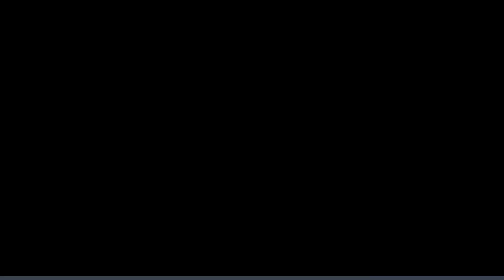【香港賽馬】【賽馬貼士】吼實潘頓呢隻